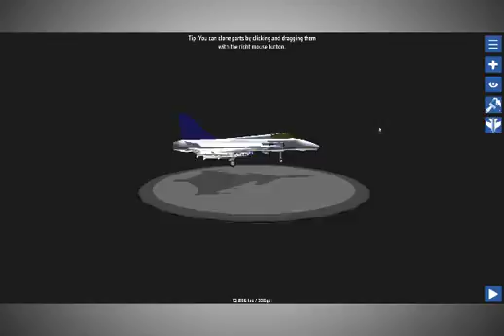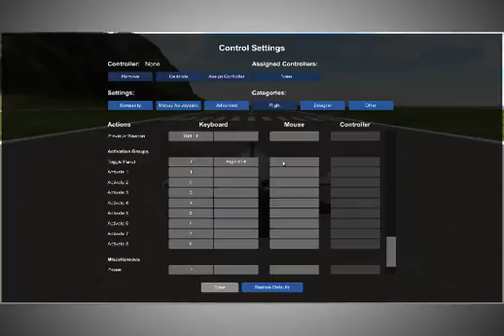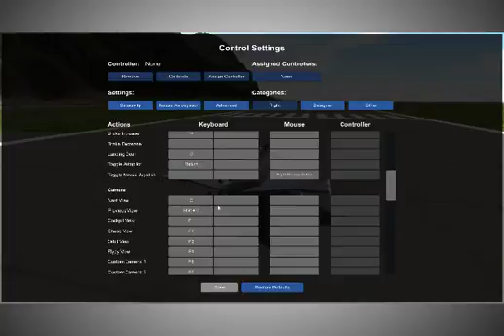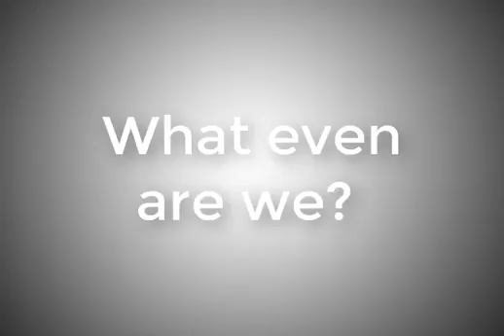Simple Planes Funnys with Curtis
Sorry for the shitty quality! my PC eats ass

Like an sub for more shite like this, Thank you for all the support!!